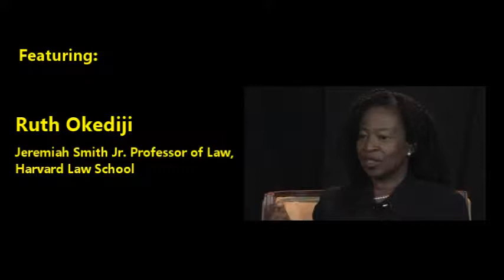Ruth Okediji Charleston Conference Penthouse Suite Interview 2018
Ruth Okediji, Jeremiah Smith. Jr, Professor of Law at Harvard Law School is interviewed by Tom Gilson of "Against the Grain" and Ann Okerson of Center for Research Libraries.